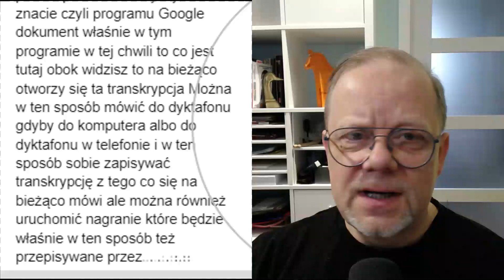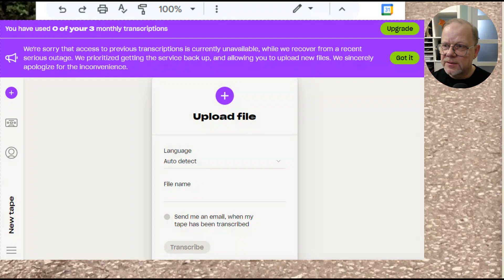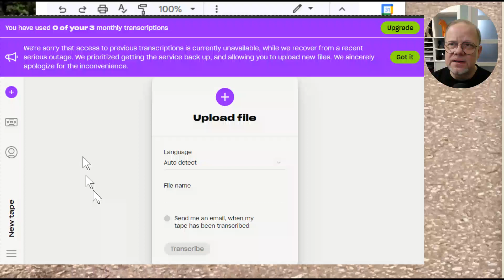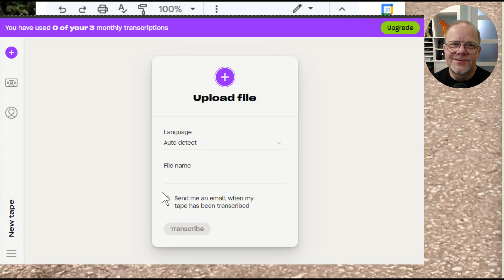165. Program do transkrypcji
Katarzyna: Może ktoś poleci dobry program do transkrypcji nagrań? Może być płatny.